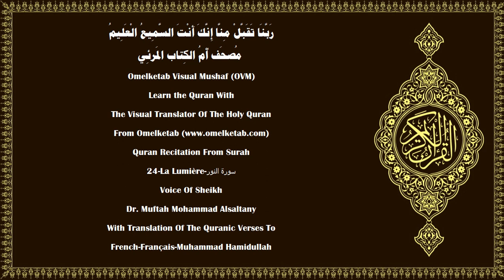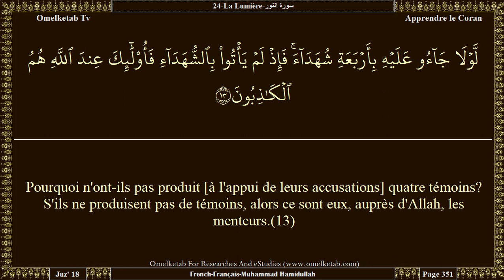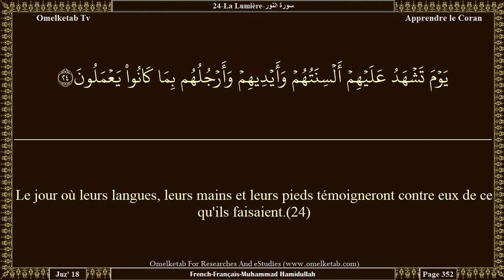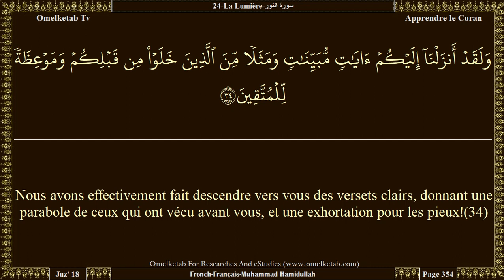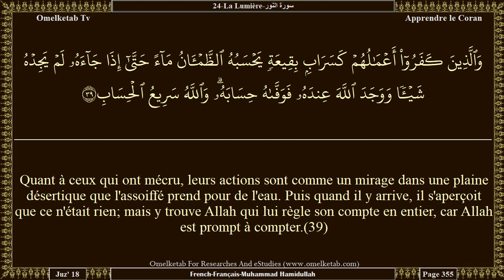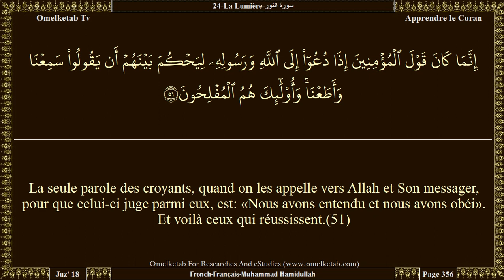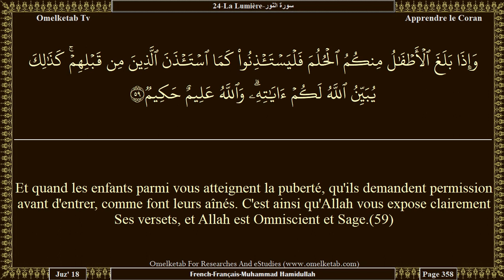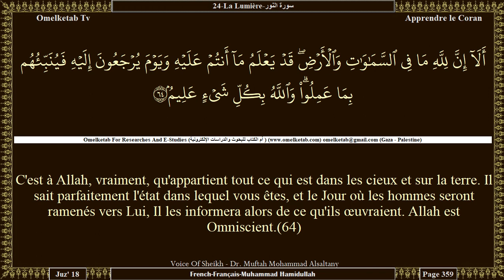24 La Lumière سورة النور French Français Muhammad Hamidullah Alsaltany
24-La Lumière-سورة النور-French-Français-Muhammad Hamidullah-Alsaltany... [Allah est la Lumière des cieux et de la terre. Sa lumière est semblable à une niche où se trouve une lampe. La lampe est dans un (récipient de) cristal et celui-ci ressemble à un astre de grand éclat; son combustible vient d'un arbre béni: un olivier ni oriental ni occidental dont l'huile semble éclairer sans même que le feu la touche. Lumière sur lumière. Allah guide vers Sa lumière qui Il veut. Allah propose aux hommes des paraboles et Allah est Omniscient.(35)]

Surah Name:- 24-La Lumière-سورة النور-AnNur[The Light]
Language:- Arabic - عربي & French - Français
Translator